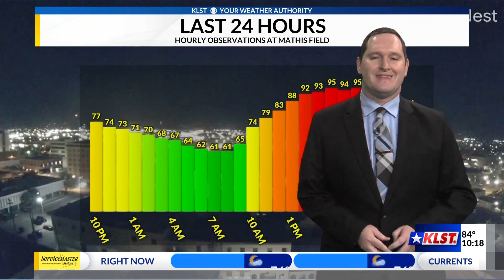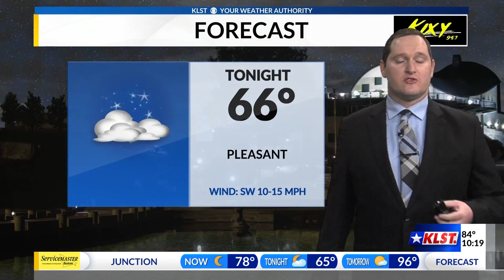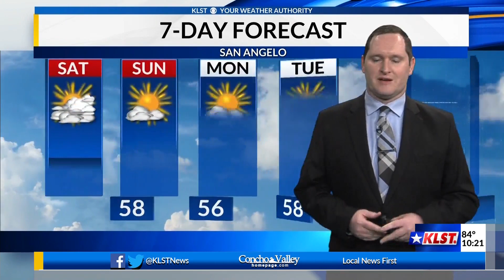KLST Evening Forecast: Friday April 15th